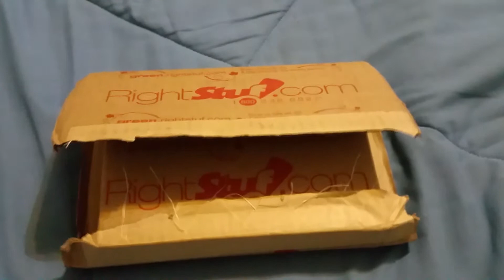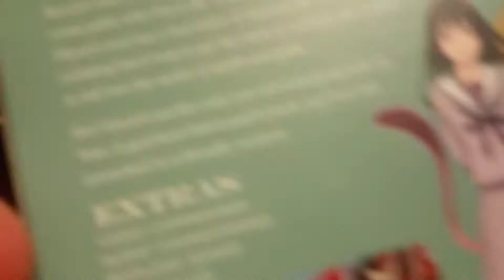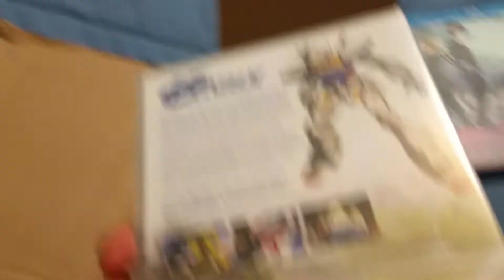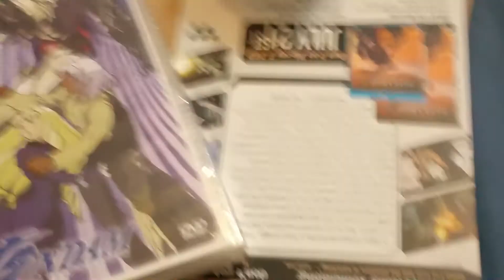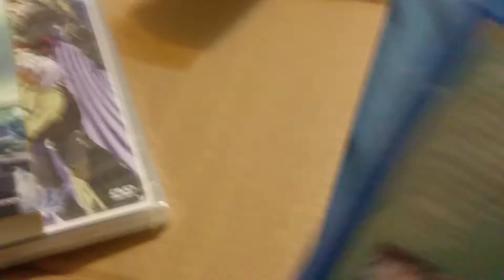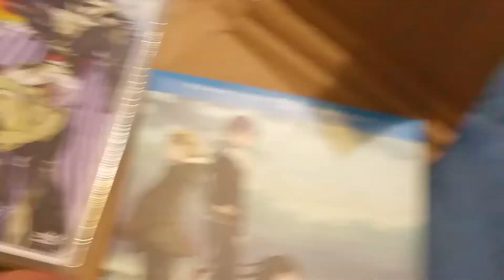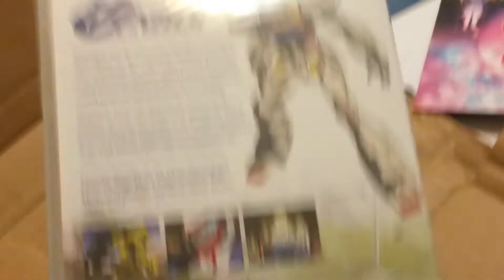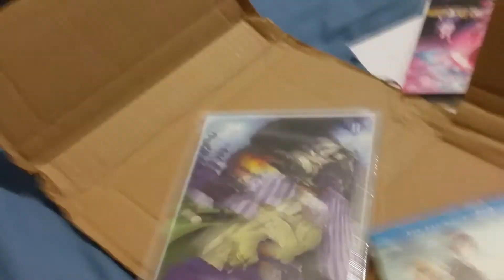Anime pickups!!!!! Mecha plus one great series